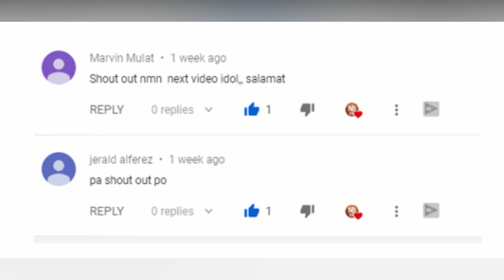BLAKELY AT BOWLES SINIBAK | FORMER PUREFOODS BEST IMPORTS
Welcome to Nash Basketball TV mga Ka-Basketball!